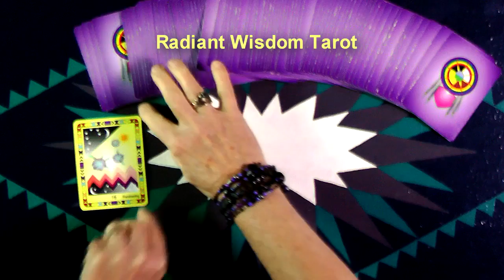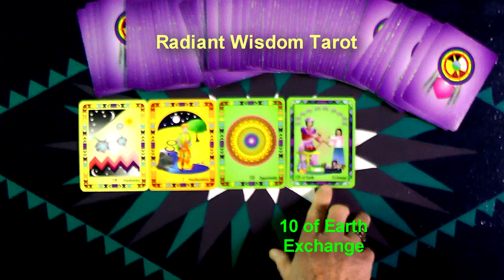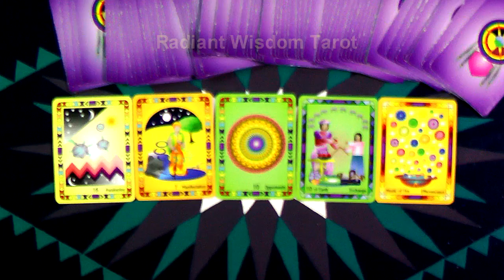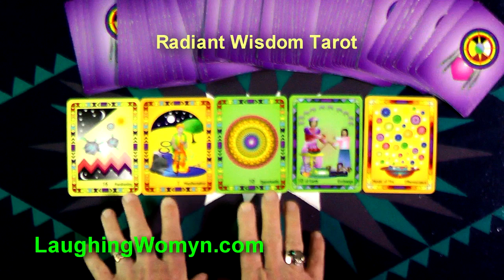Daily And Weekly Tarot Reading For March 13 - March 19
Many Opportunities This Week So Take Your Pick! 3 Major Arcana cards make this a huge week with long lasting influences. Another fun and positive daily and weekly reading by Laughing Womyn Ashonosheni using the deck she created - Radiant Wisdom Tarot – for Millennials, Gen-X, and Baby Boomers as it is the now generation of tarot wisdom. Get your Free Insights Paper “The Number One Secret To A Happy Life”.

At the end of the video are the covers of Laughing Womyn's books for kids of all ages; "Mattie's Magical Summer", "TJ Remembers The Mountain", and "The Wizard's Fort".